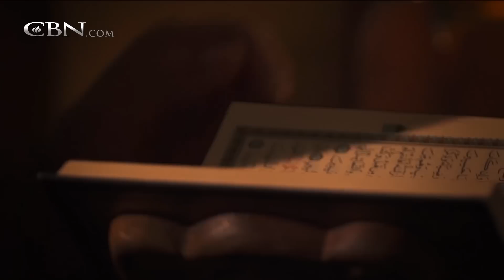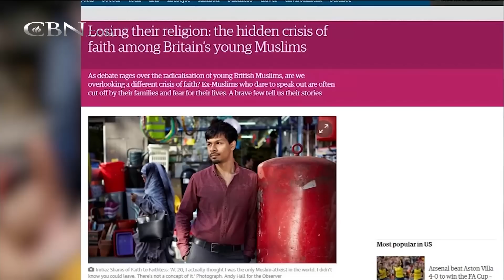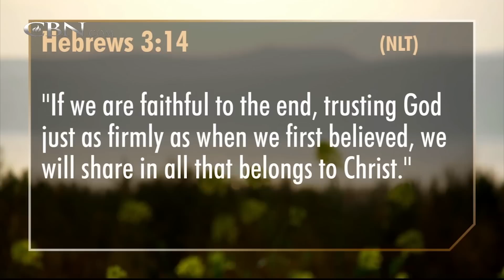700 Club Interactive: Faith Under Fire – October 27, 2015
A Christian convert is imprisoned and tortured for his Faith.